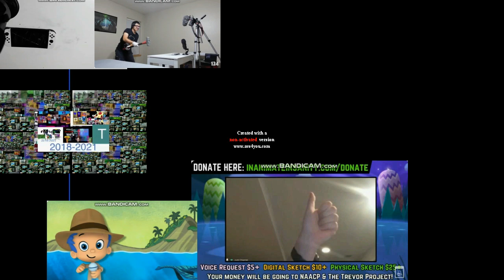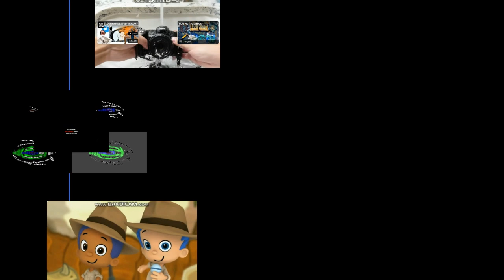object terror printer screaming add round 87